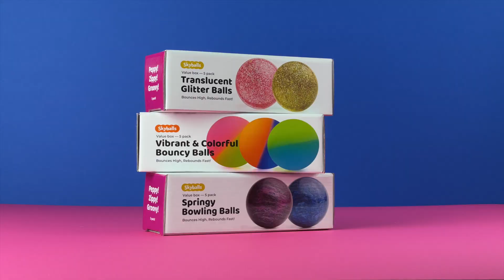Bouncy Balls in the Gift Box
Have you been looking for a novelty gift? Do you want to amuse your children? Do you want party favors to be a smashing success?

Introducing you bouncy balls in the gift box!

Pack of these 5 bounce balls with a unique blend of colors never fail to amuse children. They feel a pleasant shaggy texture of these large bouncy balls, they throw it and abosulely blown away by their high bounce!

Bouncy balls are great toys for kids as party favors, novelty toys or a pinata filler as well as a treasure chest and carnival prizes. Large bouncy balls for kids makes it the ultimate gift for any occasion - be it Christmas, Halloween, Easter or simply a family party.

These high bouncing balls are able to float in water. It makes bouncy balls for children a great swimming pool and bath toy. Kids love floating colorful bouncing balls. They immediately catch their eye - just throw a few super bounce balls into the water.

These bounce balls are brightly colored and icy styled. Please, keep in mind that bouncy balls big feature is to bounce really high, thus these big bouncy balls might be too bouncy for kids and toddlers.

Not suitable for kids under 3 yrs. It's better for kids to play with bouncy balls under adult supervision.

Icy bouncy balls in gift box
Bowling bouncy balls in gift box
Glitter bouncy balls in gift box